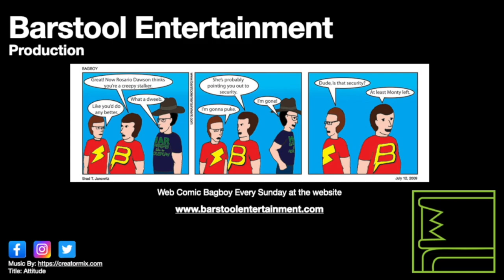GTA Vice City: Love Juice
Tommy has to procure ingredients and a woman for the band Love Fist.